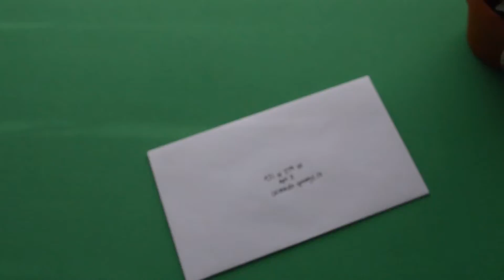Cover Up Labels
Product Description:

Warehouse/Cover Up Labels
500 Labels
Cover Up Paper
Permanent Adhesive
Eco-Friendly Print